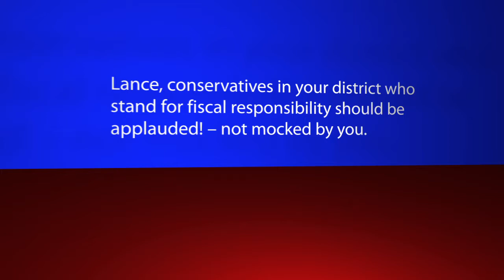Lance Gooden Mocks the Tea Party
During a recent Kaufman County candidate forum Rep. Lance Gooden openly mocked the Tea Party.